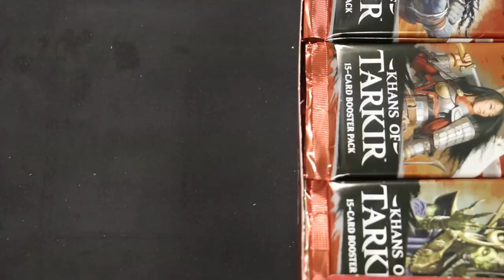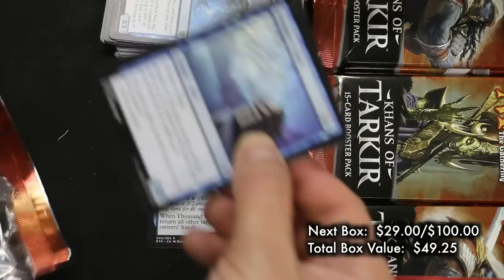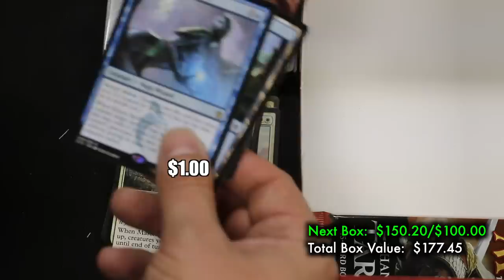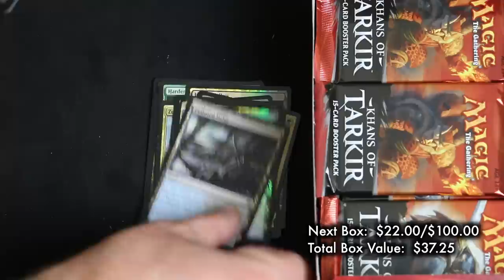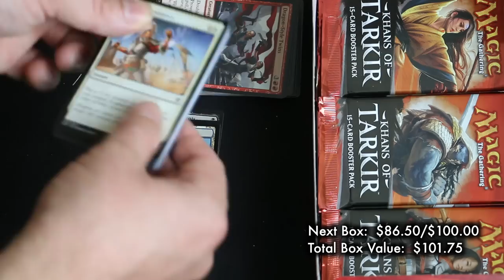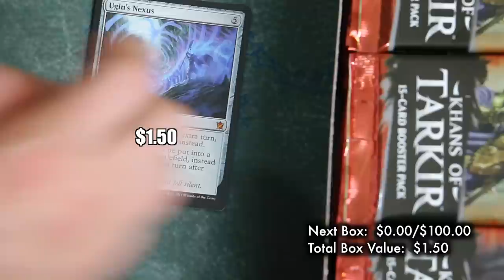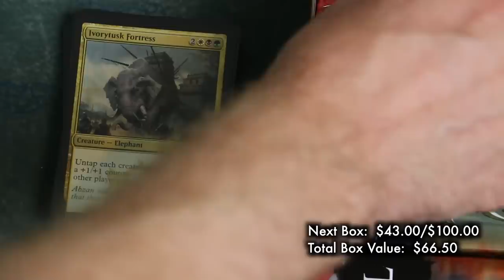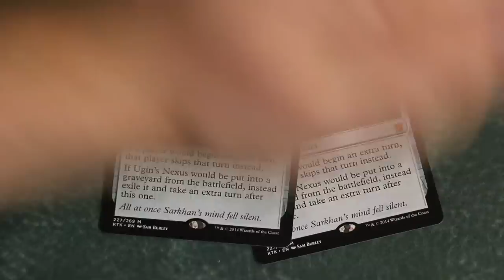MTG - Let's Play! Khans of Tarkir BOOSTER BOX GAME! Magic: The Gathering Crack Open a Box of packs!